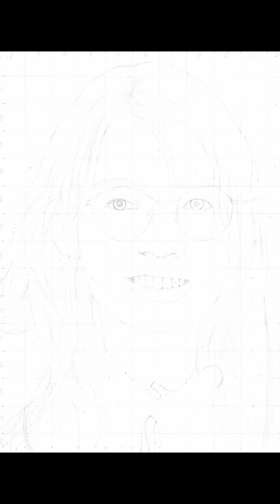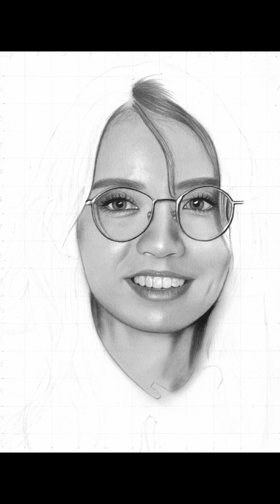Charcoal drawing of HAZUKI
This is my drawing using charcoal pencil on A4 paper (Bristol Strathmore - vellum surface 300 series) I hope you like it guys :)
Model : Hazuki (guitarist of @NEMOPHILA_Tokyo)
Btw I guess @AngelLWJ gonna  like it ^_^ hehe...
If you interest to see of my others drawing just go to my IG  (royfarepie).
Later if I have time to spend again I will draw the other member  of NEMOPHILA & looks like I am gonna pick Haraguchisan for next drawing.